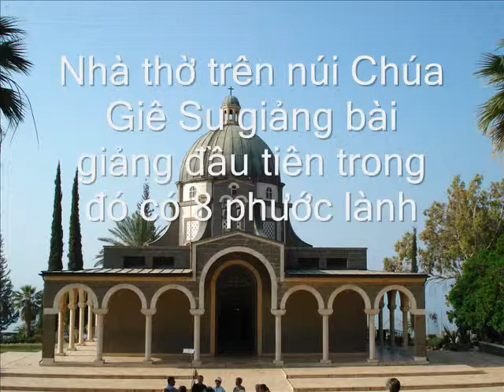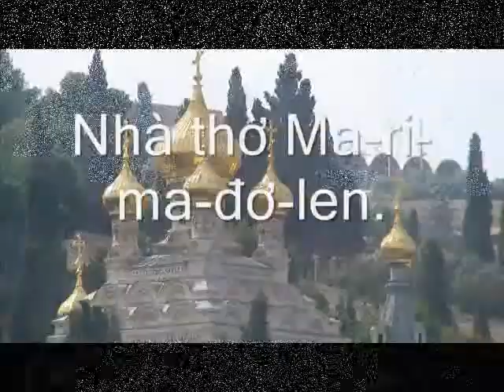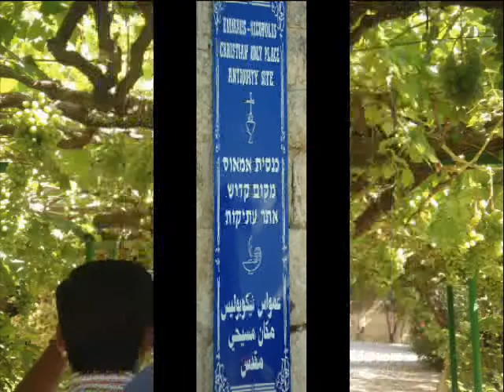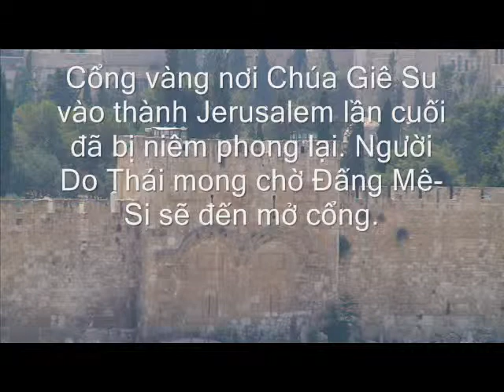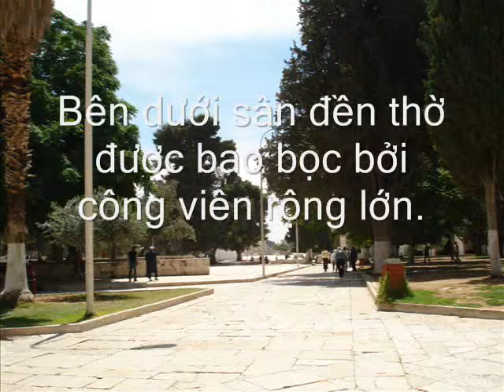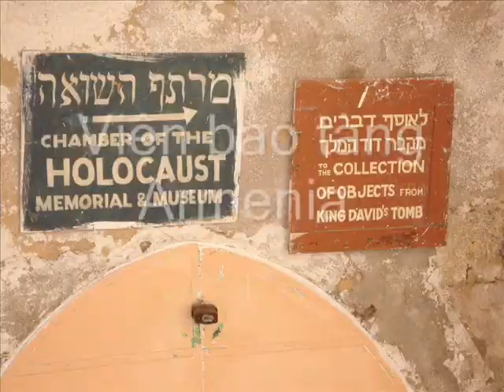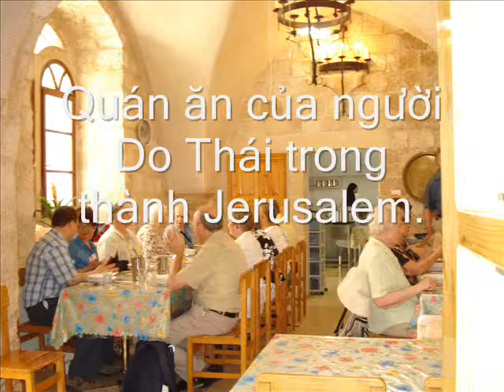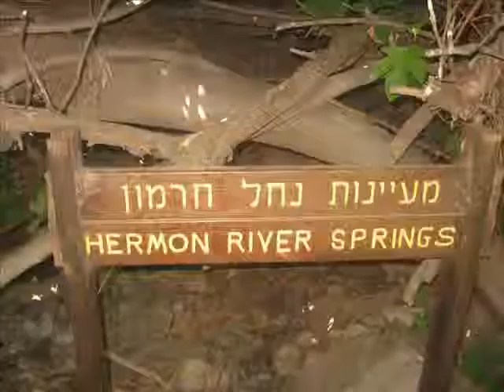Xu Thanh.wmv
Chuyến hành hương về xứ thánh năm 2007 của Mục sư Nguyễn Quốc Dũng